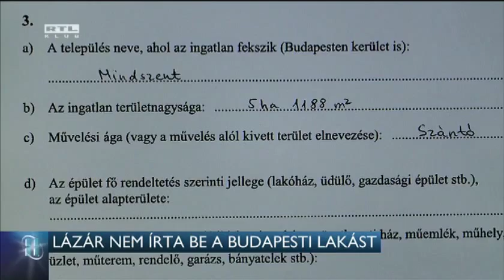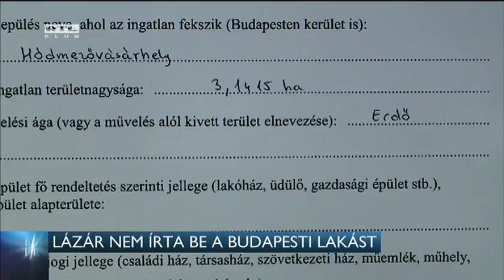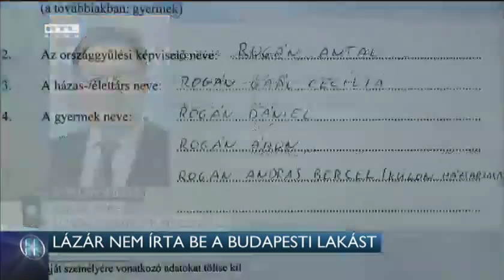Lázár nem írta be a budapesti lakást 15-02-01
Legújabb vagyonnyilatkozatába sem írta be Lázár János azt a 70 millió forint értékűre becsült budapesti lakást, amely a kisfia nevén van, de néha ő is használja. Ugyanígy nem került be Kósa Lajos vagyonnyilatkozatába a felesége nevén lévő százmilliós lakás sem.